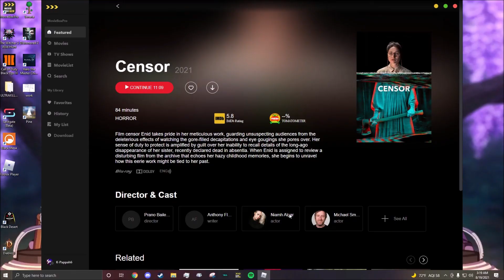Highly Anticipated Game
playing ronopoly
basically just free multiplayer monopoly